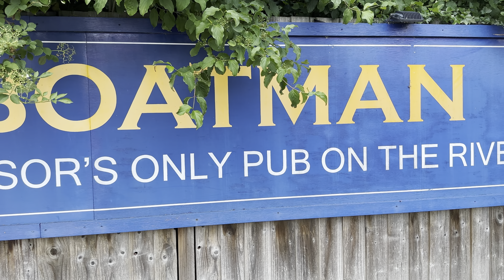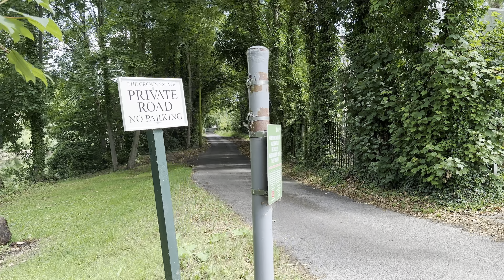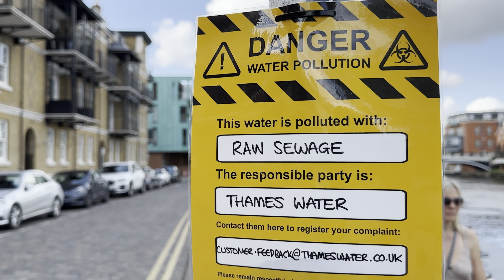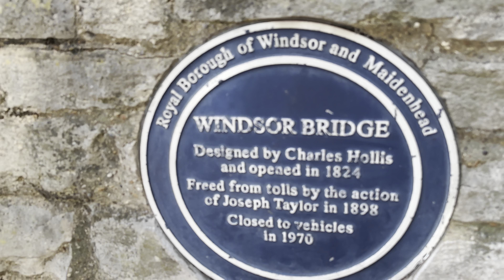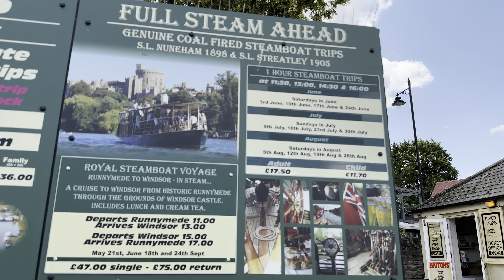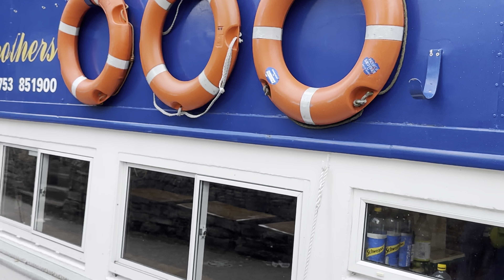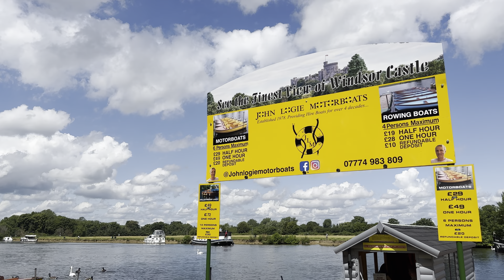🇬🇧 WINDSOR WALKING TOUR, WALK AROUND WINDSOR RIVERSIDE, 4K HDR